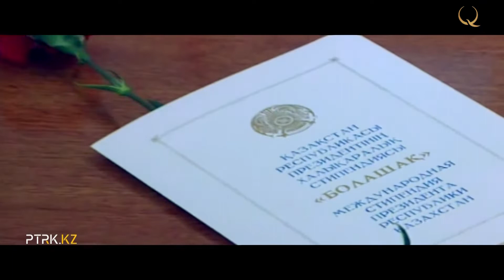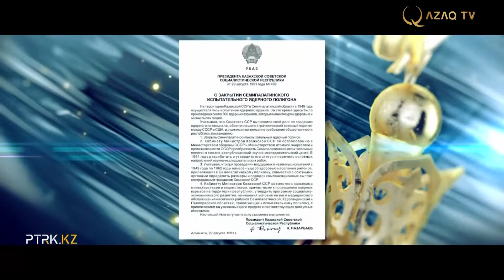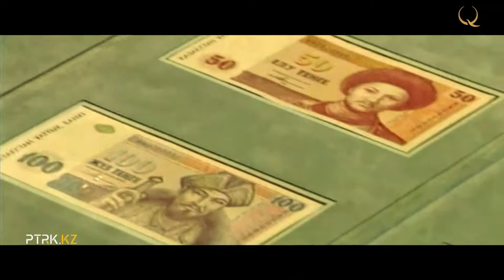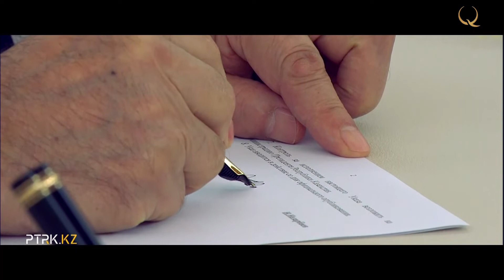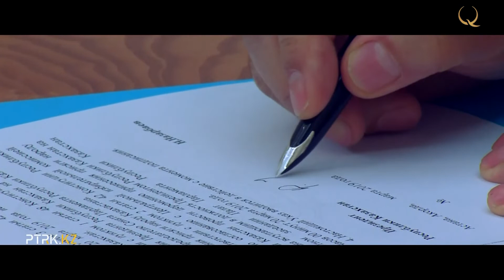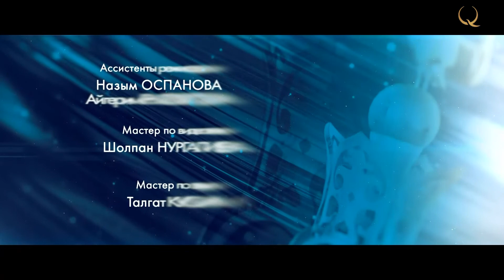Документальный фильм " Фактор Назарбаева" (рус)